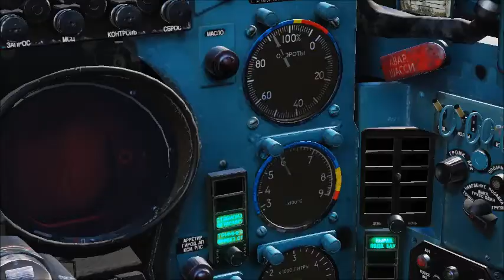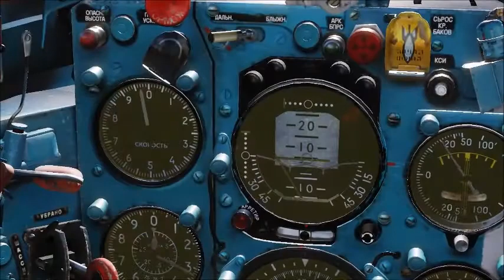DCS MiG-21bis Delta 21 VFAT 2020 aerobatic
DCS Leatherneck Simulations MiG-21bis on virtual airshow VFAT 2020 by Delta 21. For more information please visit our facebook page. In case you are interested in virtual flying with Delta 21, please visit our home server Czechoslovak Aerobatic Combat server in DCS.

Intro is from Virtual Airshow VFAT 2020.
             Chicane - Poppiholla